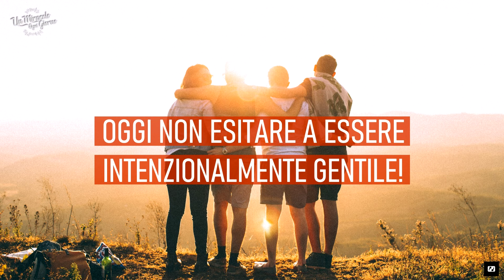L'effetto irresistibile della gentilezza...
L'effetto irresistibile della gentilezza... 18_26

Vuoi essere gentile, benevolo, fare del bene agli altri? O vuoi imparare a farlo?

Diamo un rapido sguardo all'etimologia di questa parola. La parola "benevolo" deriva dal latino "bene volens", che significa "desiderare volontariamente il bene". Benevolenza, gentilezza, è avere il desiderio di fare del bene agli altri... essere volentieri intenzionati a fare del bene, benedire, incoraggiare gli altri e la nostra società.

Il mio amico pastore Stève Rivière mi disse un giorno che alcuni cristiani avevano in cuore di inviare una lettera ai loro poliziotti dicendo: "Grazie per quello che state facendo" e "Vi apprezziamo". Questo ha parlato e commosso molto e il capo della polizia. Non capiva questa dimostrazione d'amore per... i poliziotti! Ha detto: "Ci insultano tutti i giorni. gente che ci incoraggia come avete fatto voi... bah, non succede mai". Soprattutto nel contesto della nostra società...”

La Bibbia dice: "Poiché il frutto dello Spirito è in ogni bontà, giustizia e verità" (Efesini 5:9)

Sono le buone opere che parlano, che fanno la differenza. Ed è qualcosa che ognuno di noi può fare! Sei chiamato ad essere un vaso di benedizione. Non esitare a cogliere le opportunità, e ad essere intenzionalmente gentili oggi!

Cosa puoi fare oggi?
Toccare gli altri come fa Dio... con amore e rispetto
Parla come parla Dio... con semplicità e potenza
Cammina come Dio cammina... con forza e sicurezza
Ama come Dio ama... incondizionatamente e senza limiti

È umanamente impossibile? Assolutamente sì! Ma con lo Spirito Santo è possibile. Egli ti riempie, ti guida, ti parla e ti conduce dove c'è bisogno.

Ed ecco il divino straripamento: mentre facciamo del bene agli altri, entriamo nel nostro destino...!

Rallegriamoci ascoltando questo canto di adorazione che ci ricorda la meravigliosa bontà del Signore verso di noi.

Eric Célérier